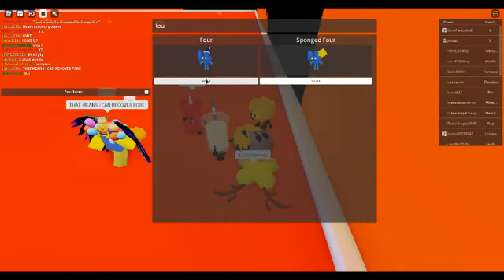Colton Gustafson copied: BFB Four Dies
Go to his channel to expose him!!!